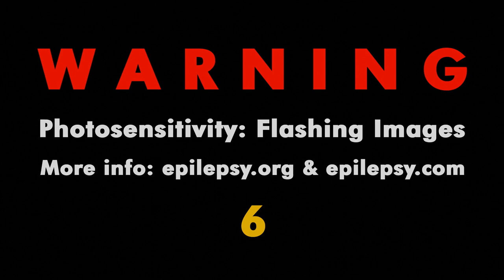KRAMPUSNACHT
"Saint Nicholas is not coming this year. Instead, a much darker, ancient spirit. His name is Krampus. He and his helpers did not come to give, but to take. He is The Shadow of Saint Nicholas."
— Omi Engel, "Krampus" (2015)

initiate Closed Caption protocol
— ERROR —
— Reprocessing. Please stand by...

00:00 ♫ Intro ♫
00:23 Krampusnacht
10:03 ♫ Outro ♫
10:31 Please & Thank you!

Written by The Secret World/Secret World Legends, Funcom
Musical theme based on "The Secret World" composed by Simon Poole
Production and Theme arrangement by Tyson Auchter

Adranel (SWL)
SomecallmeTim